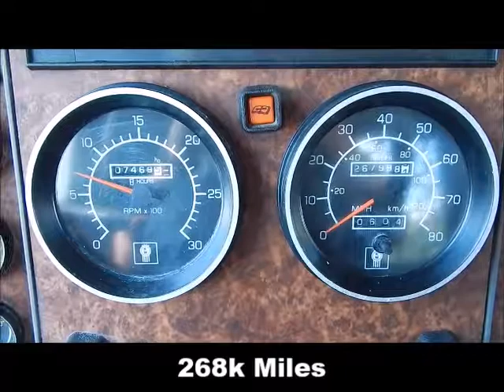2004 Kenworth T300 #7190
2004 Kenworth T300 Flatbed - Supreme Corp 24' x 96" Steel Flatbed with Bulkhead - 268k Miles - Cummins ISC 8.3L Engine 240HP - Allison MD3060_P Automatic Transmission - 33k GVWR - 12k FA - 21k RA - 4.88 Ratio - 100 Gallon Aluminum Fuel Tank - 290" Wheelbase - 222" Cab to Axle - 321" Cab to EOF - 6 Curbside Sliding Winches - Two Under Body Tool Box Mounted LS - 11R22.5 Rubber - Steel Wheels - Daylight Doors - Exterior Visor with 5 Accent Lights - Heated Mirrors - Power RS Mirror - Cruise Control - Idle Control - Power RS Window - Tilt Steeling Wheel - AM/FM Radio - CD Player - Bluetooth Connectivity - Cold A/C - Air Ride Drivers Seat - Delivery Available - Call Sales: or Send an Email - Visit Our Website to View More Inventory.